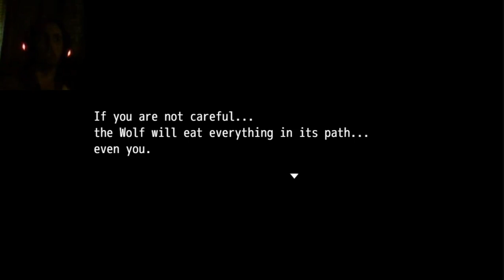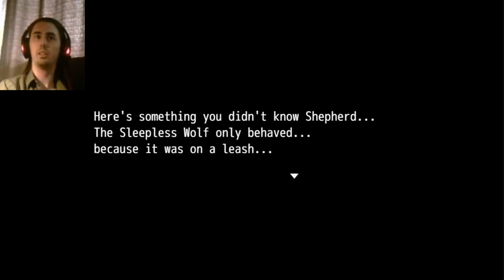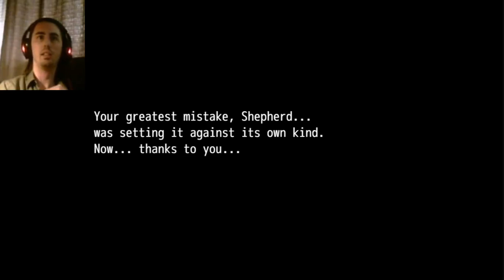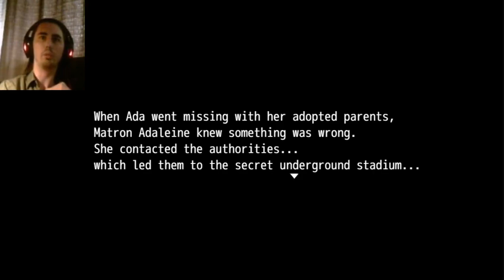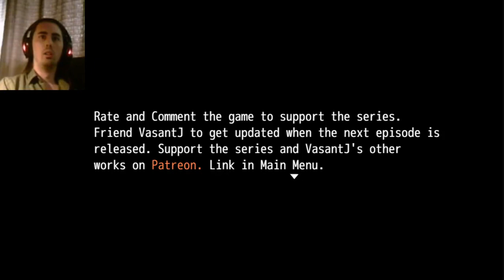Wolf's Bane 3 Let's Play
In which Ada's origins are expanded upon.